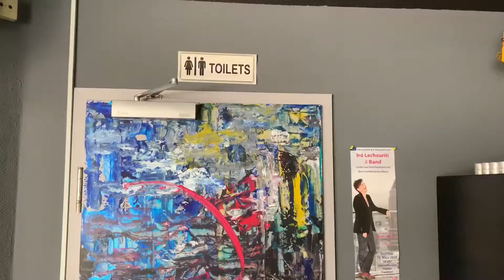Das Theater fehlt mir unendlich